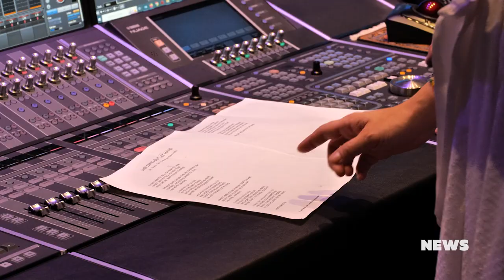CMC NEWS 14.7.2023. - Perkušić i Janjić Medančić, Tajči i Moti Giladi, Duško Lokin, Gordana Tušek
1. Ivo Perkušić i Nataša Janjić Medančić u novom spotu otkrivaju kako izgleda "Ludost"
2. Tatjana Cameron Tajči i Moti Giladi spremaju duet i najavljuju koncert u Lisinskom
3. Duško Lokin gostovao na Aktualu u Sloveniji
4. Gordana Ivanjek Tušek predstavlja novi singl i spot „Ljubaf nema kraj”